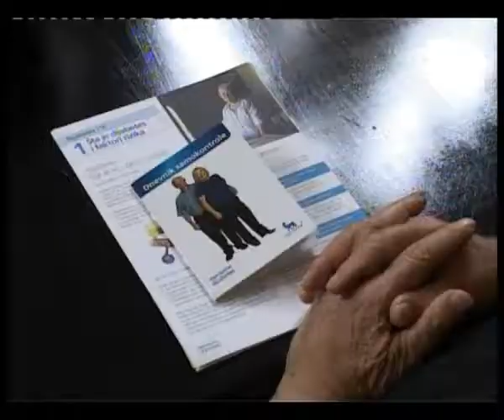Barokna sala – Svečano obeležavanje 40-e godišnjice Društva za borbu šećerne bolesti